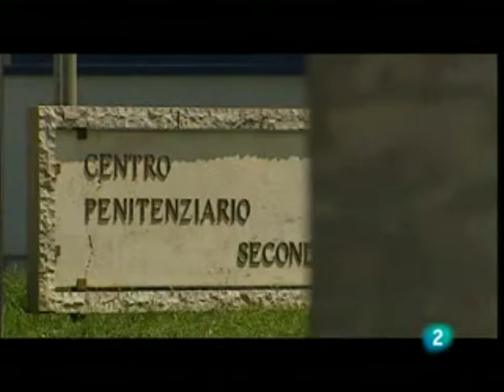Camorra VI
Reportagem da tve sobre a máfia napolitana.